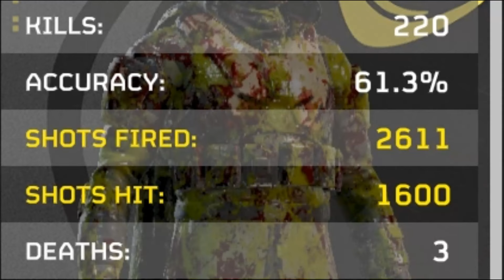HD2 15 A Hero's Last Wish